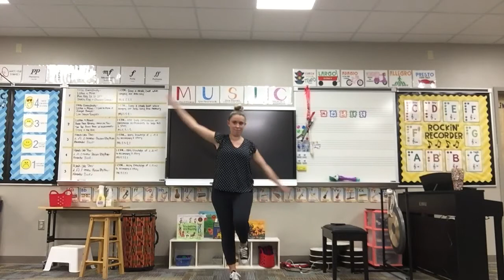Seven Jumps Movement Activity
This is the movement activity for seven jumps